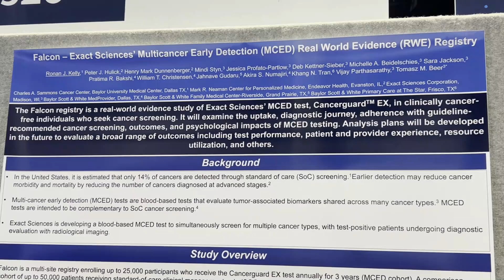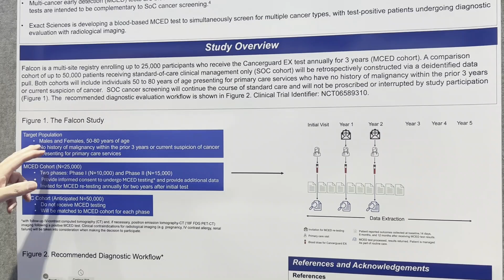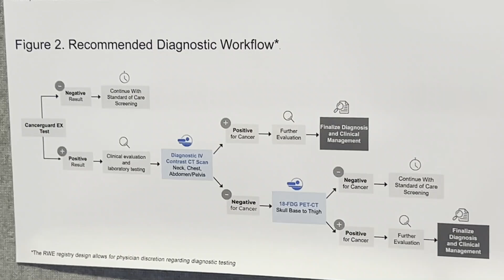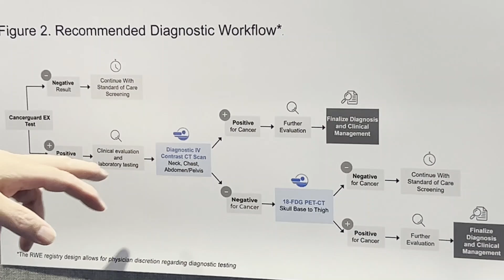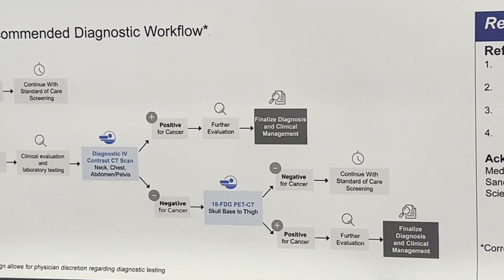[STO Spotlight] Unedited Ronan Kelly on Falcon Registry: Early Cancer Detection Evidence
[Abstract Title]: Falcon: Exact Sciences’ multicancer early detection (MCED) real world evidence (RWE) registry

[Presenter] Ronan Kelly, Charles A. Sammons Cancer Center at Baylor University Medical Center, Dallas, TX

to access our video library. Join tens of thousands of healthcare peers worldwide to watch, share, and promote your papers, cases, and conference announcements. At P2P, you're both a spectator and a contributor.